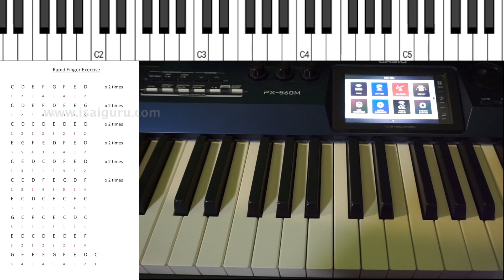How to Play Keyboard Fast? - Rapid Finger Exercise - Tamil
Here I am teaching an exercise which helps to play keyboard fast.